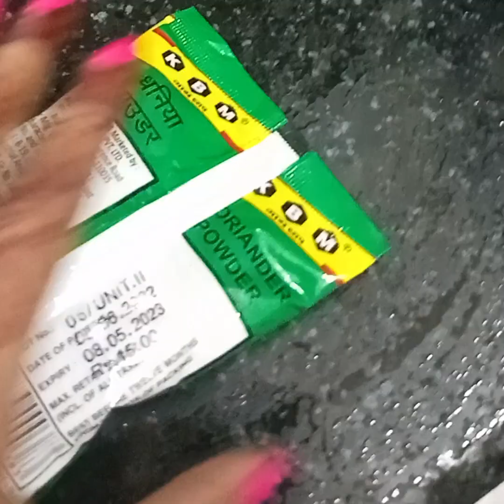जन्माष्टमी पर बनाए वृंदावन के खास आसान 5 भोग!! 15 मिनट में घर के कम समान के साथ!! Instant prashad!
भोग थाली
कृष्णा भोग
जन्माष्टमी special
iscontemple bhog
janmashtmi प्रशाद recipe
15min
dhaniya panjiri
kana g k liye bhog
पंचमेवा लडडू
flavour of home food